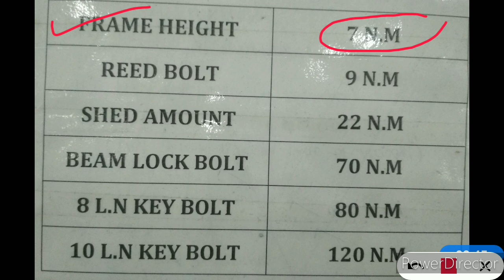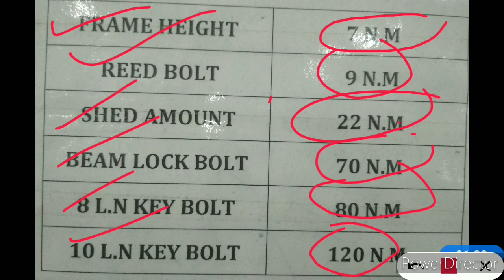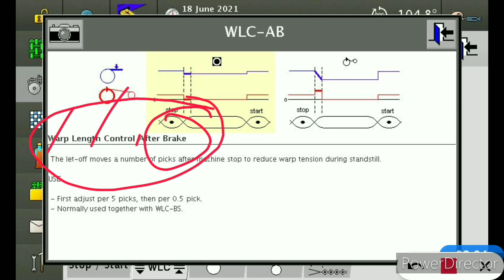interview se jude kuch sawal. इंटरव्यू से जुड़े कुछ सवाल ।। हिंदी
interview se jude kuch sawal. इंटरव्यू से जुड़े कुछ सवाल